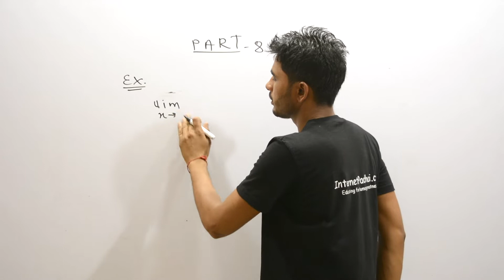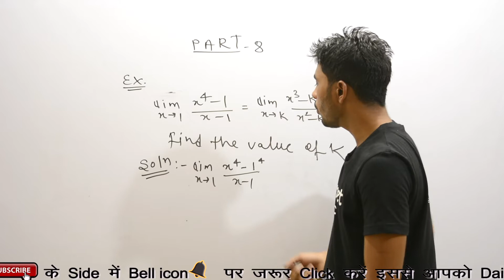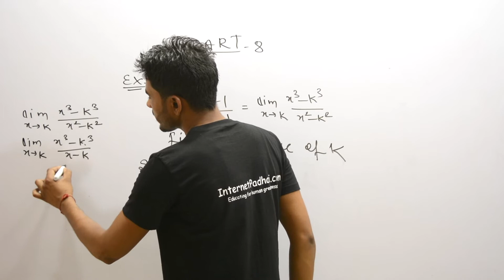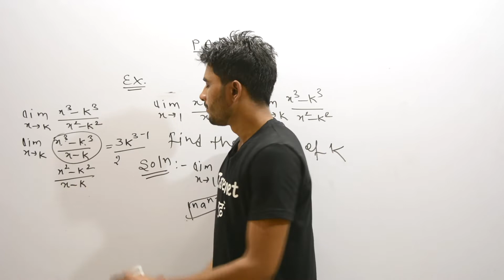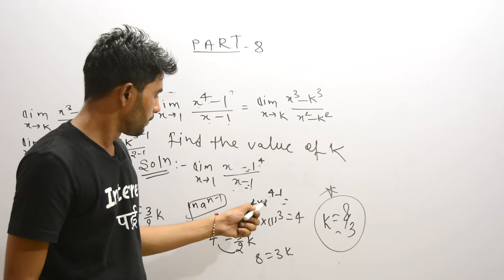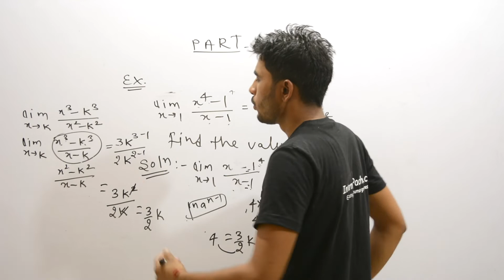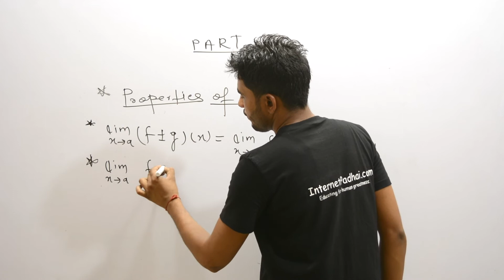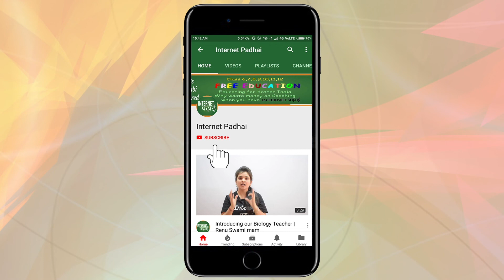Method Of Algebraic Limit At Infinity | wWhat Do You Mean By Limits | Internet Padhai|11m8